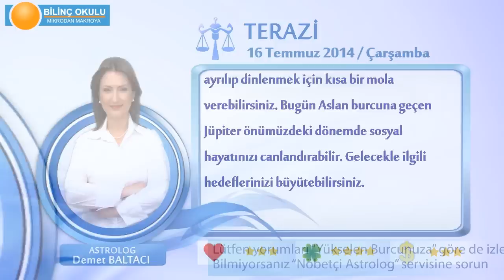TERAZİ Burcu, GÜNLÜK Astroloji Yorumu,16 TEMMUZ 2014, Astrolog DEMET BALTACI Bilinç Okulu